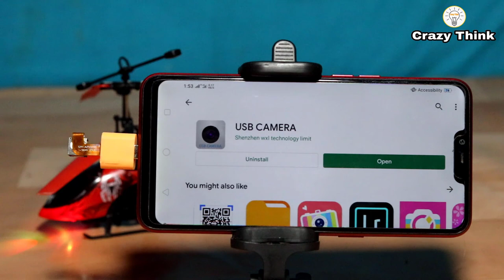How to make Spy cctv Camera at Home - with old mobile Camera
USB Cable, Old Camera, OTG Cable,

➤Social Media -::-

CrazyThink360gmail.com